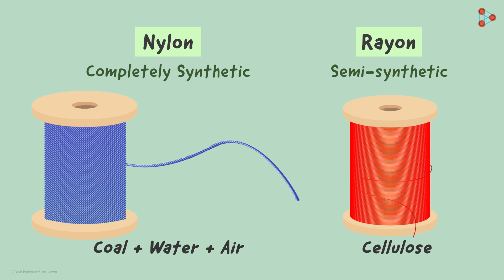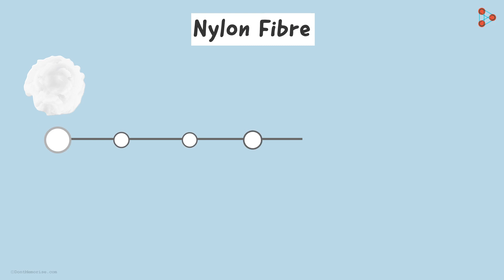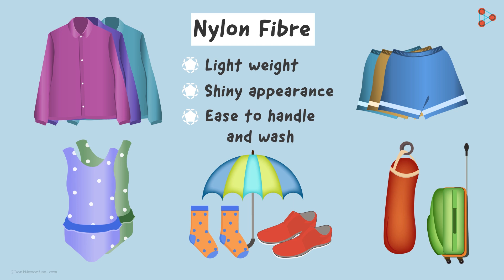Types of Synthetic Fibres - Nylon | Don't Memorise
📅🆓NEET Rank & College Predictor 2024 In this chapter of Synthetic Fibres and Plastics, we will have a glance at one of the Strongest Fibre that is Nylon. This Fibre has numerous applications ranging from Clothing to making Parachutes and Trekking ropes. Want to know how exactly this Fibre was discovered? Watch this video to get introduced to Nylon and its numerous applications.

To access all videos related to Synthetic Fibres and Plastics, enrol in our full course now

In this video, we will learn:
0:00 Introduction
0:16 the first-ever completely synthetic fibre - nylon
1:41 application of nylon